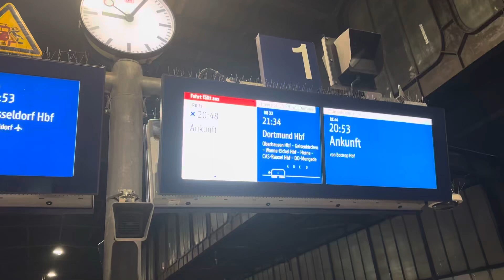Kurzfristiger Ausfall auf der Linie RB31 zwischen Duisburg Hbf und Rheinhausen